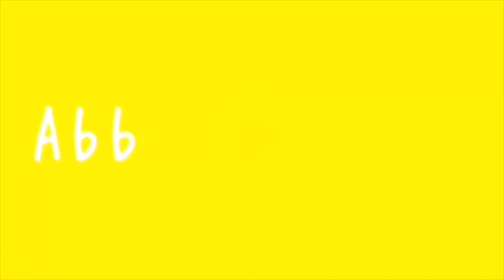Roasting Coachella outfits 2019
We were very hyperactive for no reason x

Thank you to anyone who acc watched this whole video xox

Love ya lots and see ya next time x